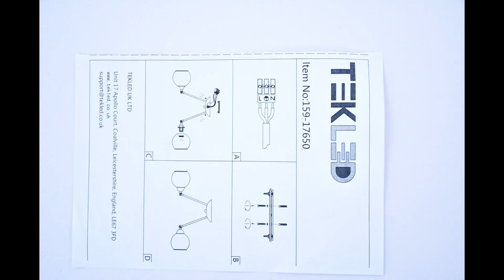TEKLED | How to install Wall Light (SKU: 159-17648, 159-17650)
How to install video for Gold Hinged Metal Amber Dome Glass Ceiling Light E27 Fittings (SKU: 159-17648, 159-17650)